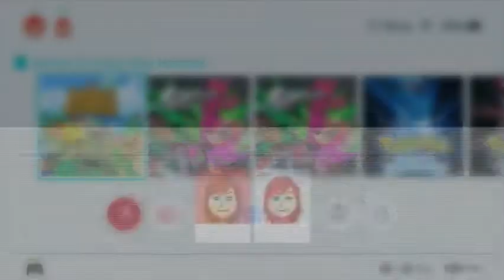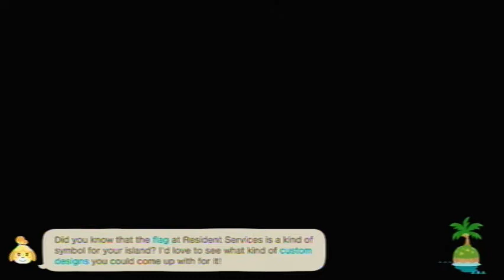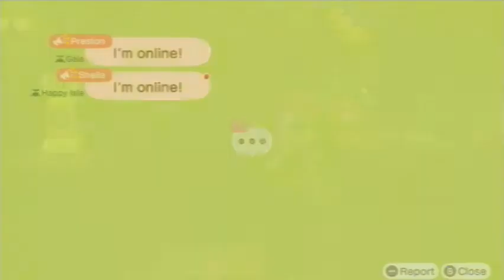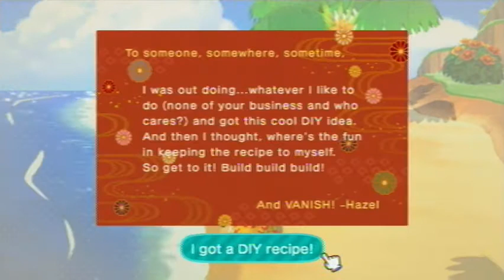Animal Crossing: New Horizons [Day 776]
Played on: May 4th, 2022 (UTC-4:00)

Current Neighbors
Felicity
Gabi
Kiki
Chrissy
Bree
Cherry
Bluebear
Purrl
Francine
Alice